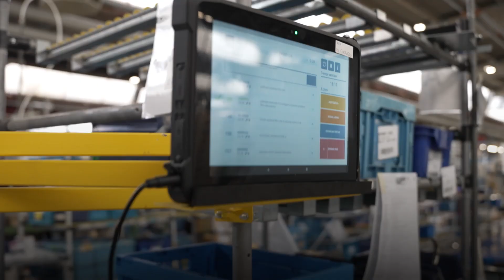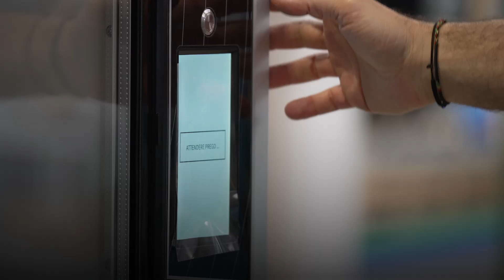BIANCHI INDUSTRY - Video Corporate - IT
Bianchi Industry, brand guidato con successo dalla famiglia Trapletti, è leader nella produzione di distributori automatici e di macchine professionali da caffè per il settore del vending e Ho.Re.Ca. Al suo interno riunisce i marchi Bianchi Vending, Bianchi Coffee Solutions e Brasilia, proponendo soluzioni ad hoc per ogni mercato.